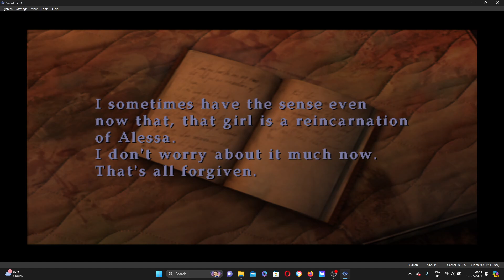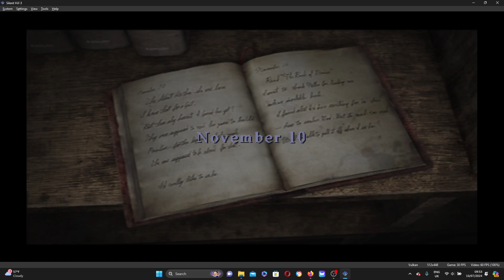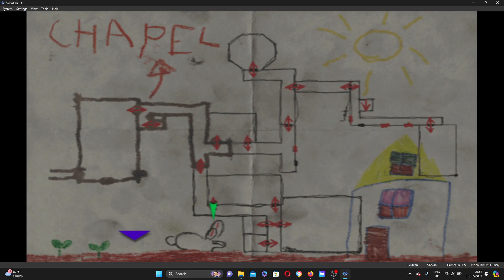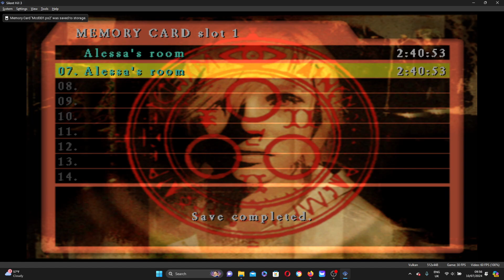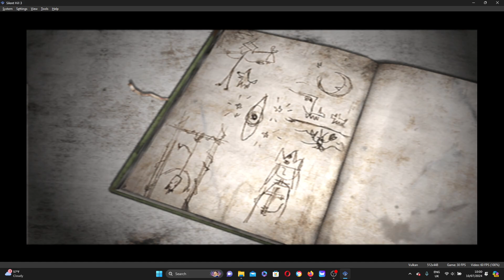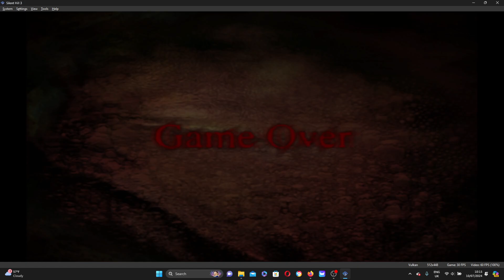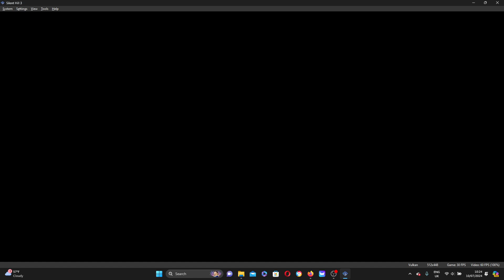Silent Hill 3 Playthrough-Ps2-Extra New Game-Normal Mode/Easy Puzzle-/Church/The God Boss.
Silent Hill 3 Playthrough in Extra New Game